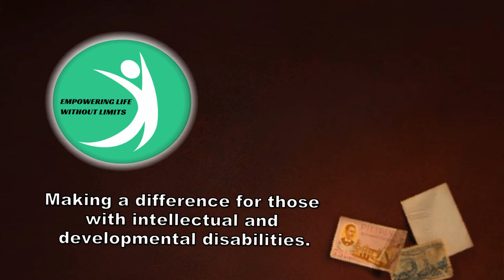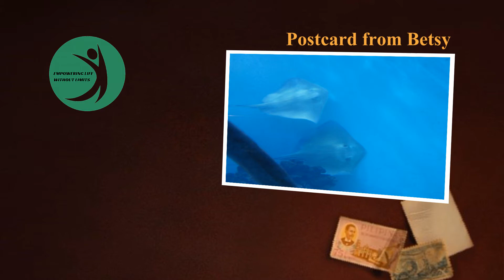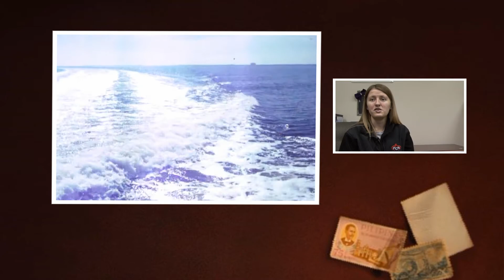ELWL B Engle